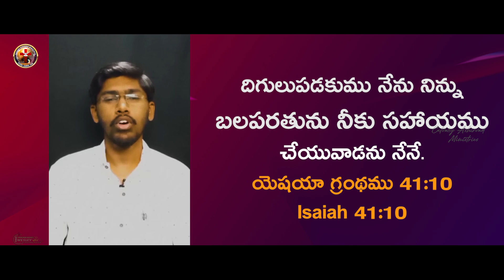Today's Promise 05.05.2022